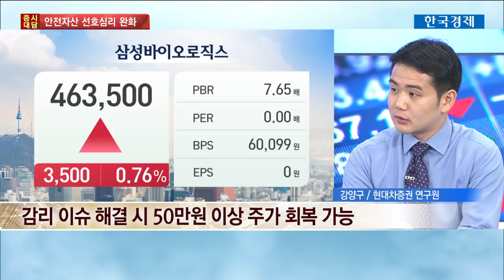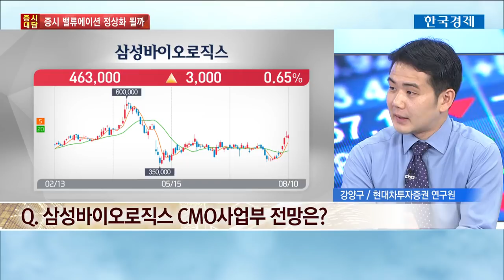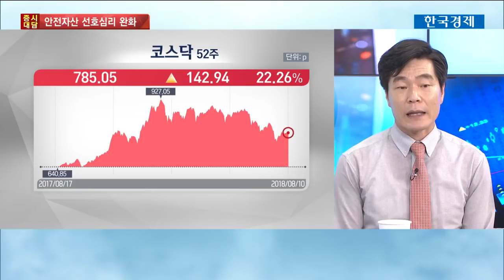[증시라인] 바람 잘 날 없던 제약업계…상반기 꿋꿋이 성장 / 한국경제TV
김일구 한화투자증권 리서치센터장
전승지 삼성선물 책임연구원
강양구 현대차투자증권 연구원